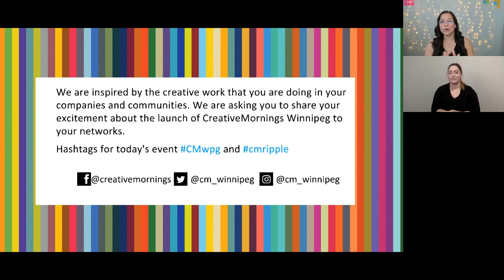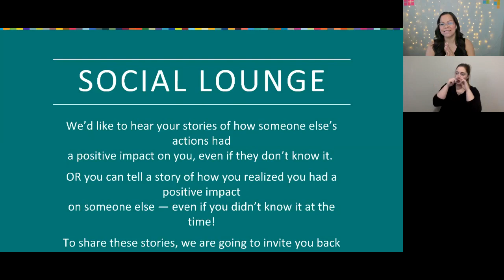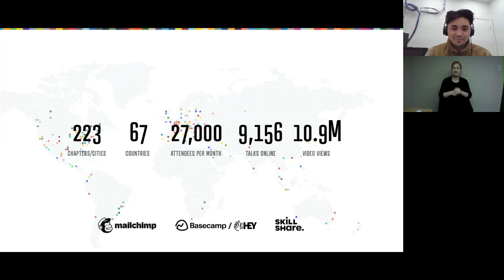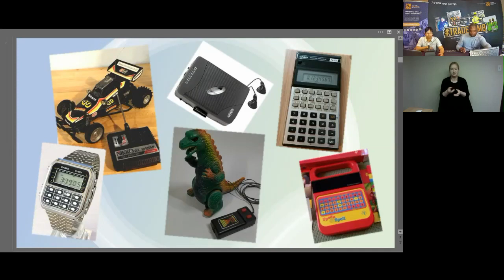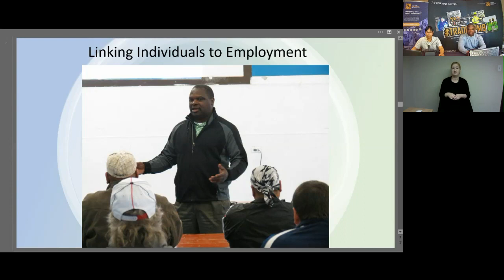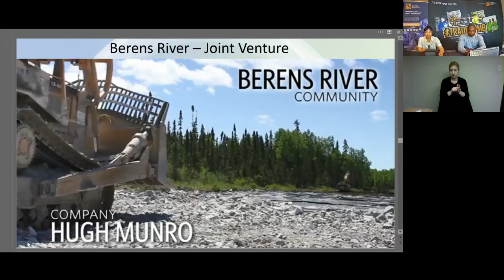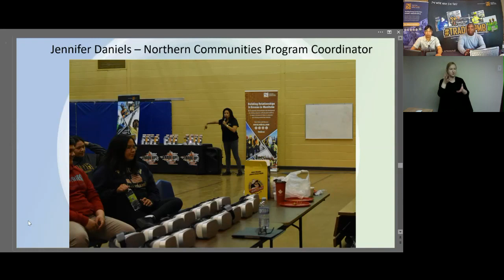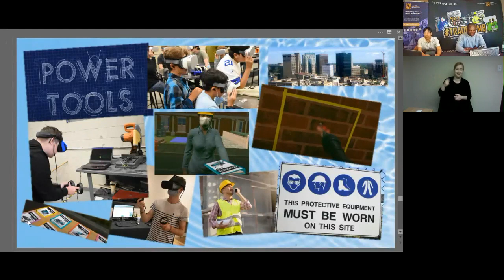Ramir Diaz: CM Winnipeg - March - Full Recap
"Let It Rip: The Ripple Effect of Technology in the Construction Industry"

Ramir Diaz at CreativeMornings Winnipeg, Mar 26, 2021. Free events like this one are hosted every month in dozens of cities. Discover hundreds of talks from the world's creative community